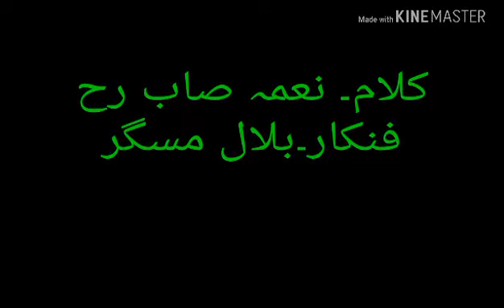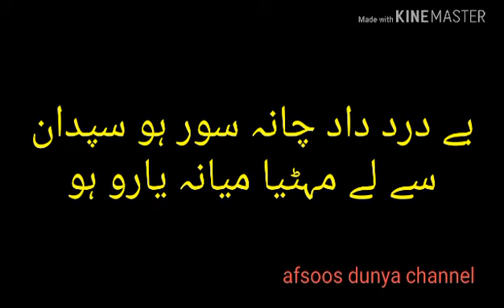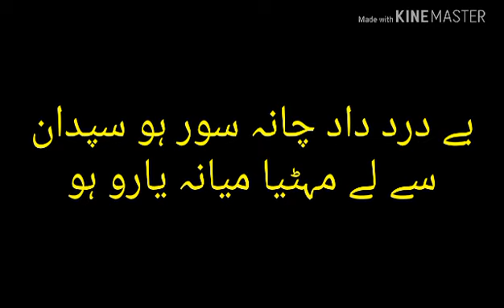Bay dard i daadi chani.....neam soab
Bilal misgar.singer